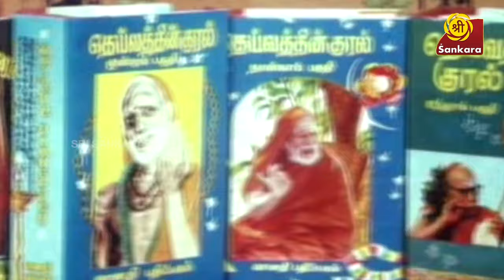பெரியவாளை நேரில் சந்திக்கும் பாக்கியம் எனக்கில்லை NINAI CHARANADAITHEN episode26 l Siva Kumar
பெரியவாளை நேரில் சந்திக்கும் பாக்கியம் எனக்கில்லை NINAI CHARANADAITHEN    EPI 26 Siva Kumar PART 01

Telecost Every week Saturday & Sunday at 5 pm
Ninai Charanadainthen is about the experience with mahaperiyava and his life history from the people who worshipped him in his living period.

Ninai Charanadainthen - Every Sunday @ 04:00 PM IST on Sri Sankara TV